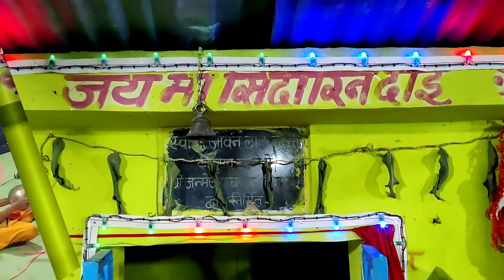सिदारीन दाई नंदेली (जैजैपुर)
मा.केशव चंद्रा विधायक जैजैपुर